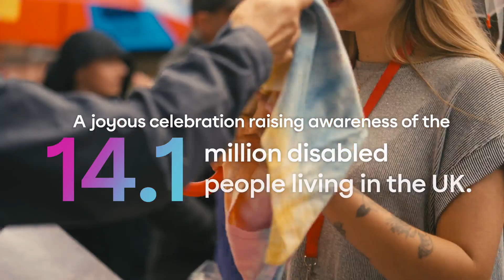Chester Disability Pride Parade 2023 | Storyhouse Chester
Chester Disability Pride Parade marks the start of our annual Kaleidoscope Festival - a weeklong celebration of neurodiversity, inclusion and the talents of those living with a disability.

The parade is one of only two in the UK and aims to raise awareness of the more than 14.1 million disabled people living in Great Britain.